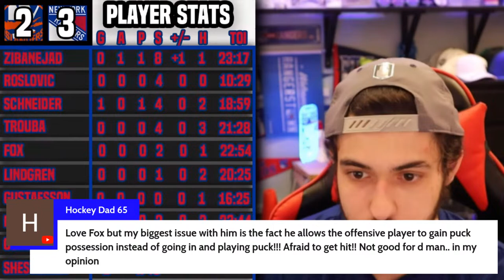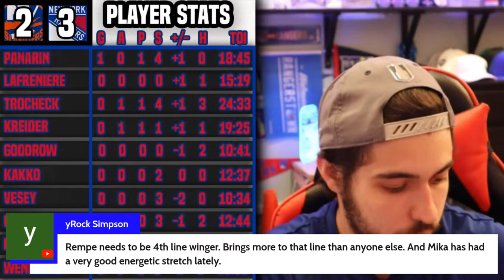Ranger Fan Reaction Game 81┃NYI-2 NYR-3! IGOR SHESTERKIN!